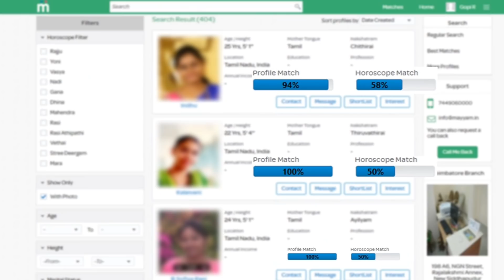மிதுனம் - Methunam | ஜூன் மாத ராசிபலன் 2019 | June Month Rasipalan 2019 | Namakkal Ganesa Iyer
ரிஷபம் - Rishabam | ஜூன் மாத ராசிபலன் 2019 | June Month Rasipalan 2019 | Namakkal Ganesa Iyer

Tamil New year Rasipalan 2019 - Vigari Tamil Puththandu Rasipalan 2019 -20

This video is about the astrology in Tamil and Tamil Puththandu Rasipalan 2019 !